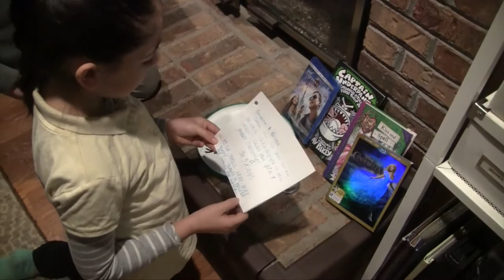Day in the life of a SAHM| Taking Down Christmas| 3 King's Day 2016 Vlog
In this video see what the 3 King's brought the kids, hear me rant about my hubby, follow me around the grocery store, and watch me take down Christmas!